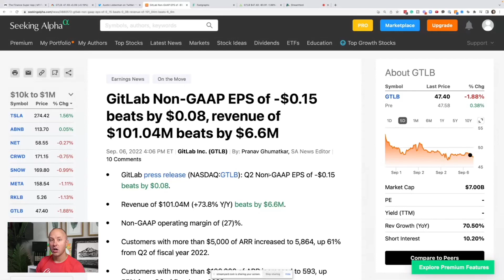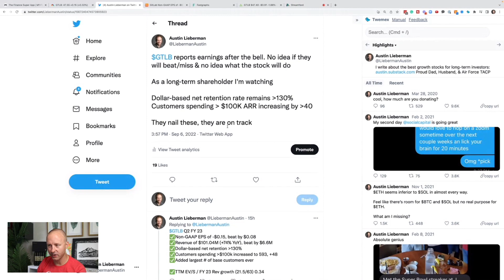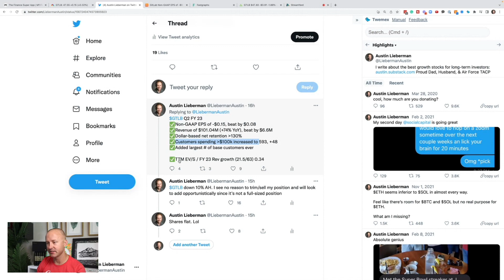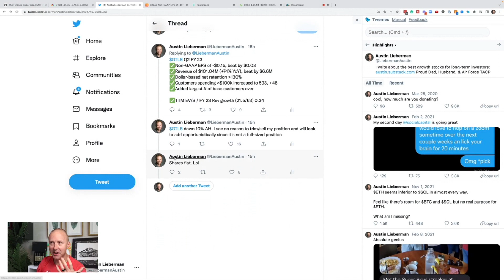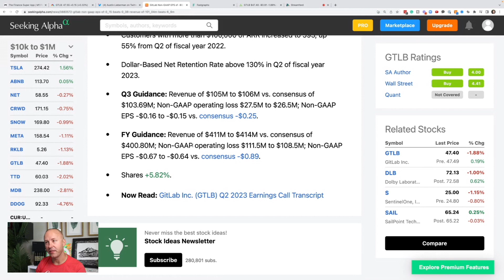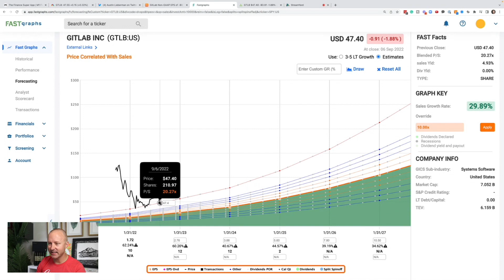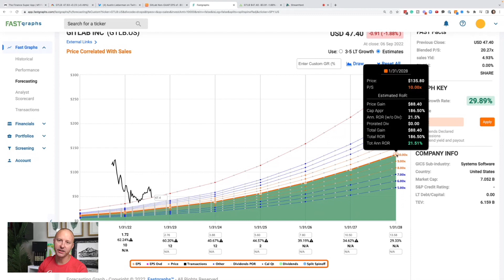GitLab Stock Price Crashed then Jumped 20%. GTLB Stock Earnings Analysis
The GitLab stock price dropped 10% then jumped 20% after reporting earnings. Here are my thoughts on my analysis of GTLB Q2 2023 Earnings

I also share all of the stocks I own in my M1 Finance Growth Stock portfolio: Snowflake (SNOW), Datadog (DDOG), Crowdstrike (CRWD), The Trade Desk (TTD), Gitlab (GTLB), Tesla (TSLA), Cloudflare (NET), Rocket Lab (RKLB), and MongoDB (MDB), Meta Platforms (META), AirBnB (ABNB)

GitLab Inc operates on an all-remote model. The company is a technology company whose primary offering is GitLab, a complete DevOps platform delivered as a single application. GitLab is used by a wide range of organizations. The company also provides related training and professional services. GitLab is offered on both self-managed and software-as-a-service (SaaS) models. The principal markets for GitLab are currently located in the United States, Europe, and Asia Pacific. The company is focused on accelerating innovation and broadening the distribution of its platform to companies across the world.